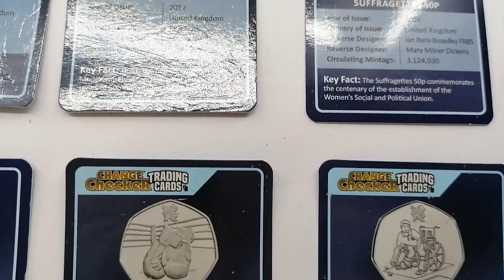Change Checker Collector Cards Collection So far | UK Coin Hunter